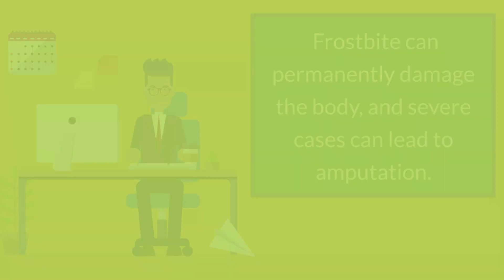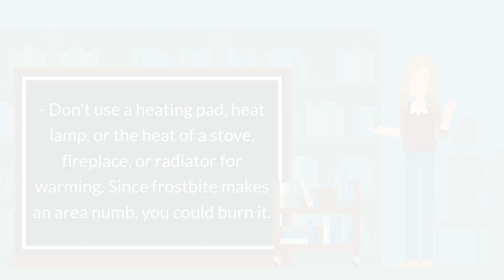Frostbite - Overview, Symptoms, & Tips on What to Do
00:00 - Overview
00:21 - Symptoms
00:34 - Tips on What to Do
Frostbite is an injury to the body that is caused by freezing. It most often affects the nose, ears, cheeks, chin, fingers, or toes. Frostbite can permanently damage the body, and severe cases can lead to amputation.

If you have frostbite, the skin in that area may turn white or grayish-yellow. It may feel firm or waxy when you touch it. The area will also feel numb.

If you have symptoms of frostbite, seek medical care. But if immediate medical care isn't available, here are steps to take:

- Get into a warm room as soon as possible.
-  If possible, do not walk on frostbitten feet or toes. Walking increases the damage.
- Put the affected area in warm - not hot - water.
- You can also warm the affected area using body heat. For example, use your armpit to warm frostbitten fingers.
- Don't rub the frostbitten area with snow or massage it at all. This can cause more damage.
- Don't use a heating pad, heat lamp, or the heat of a stove, fireplace, or radiator for warming. Since frostbite makes an area numb, you could burn it.

Ref: Centers for Disease Control and Prevention